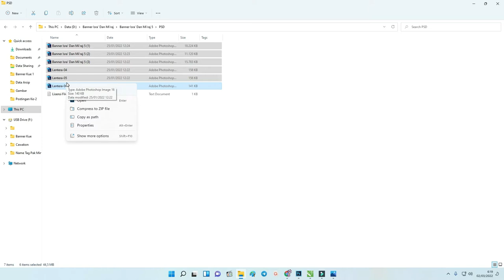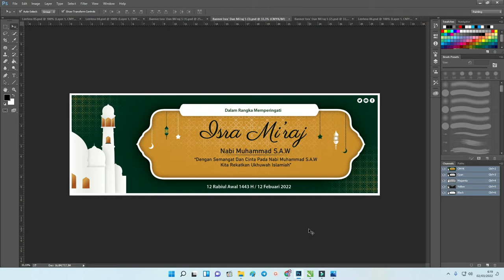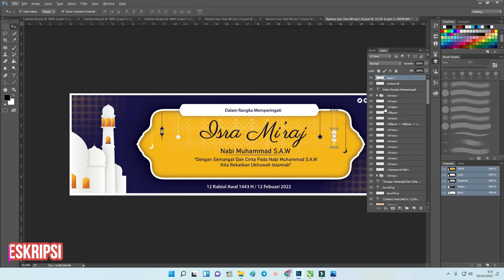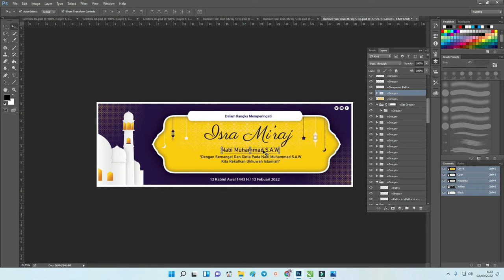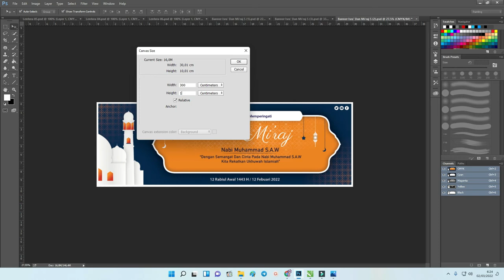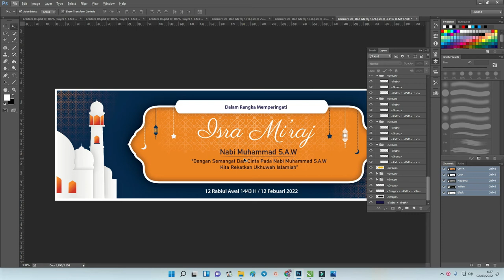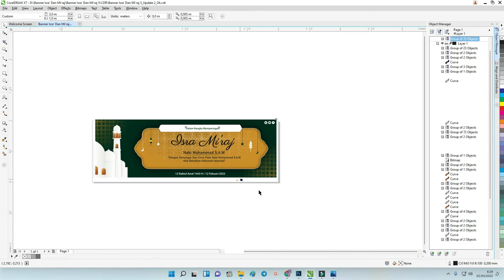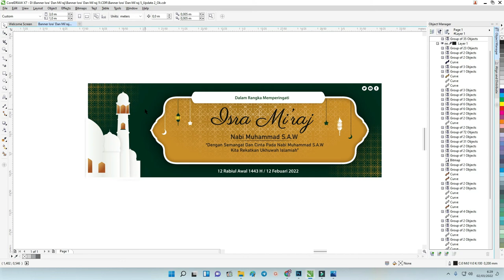Download & Review : Cara Membuat Banner Isra Mi'raj CDR 2022 [ Free Template ] Ke-5